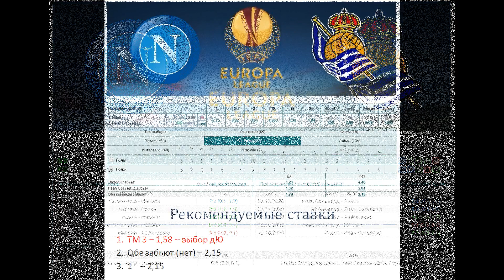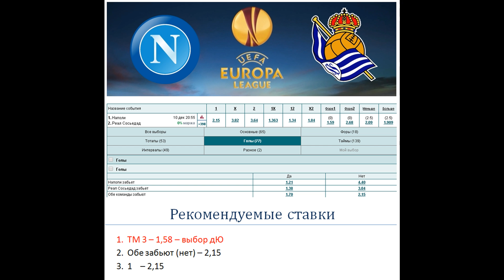Наполи - Реал Сосьедад, прогноз 10 декабря (6 тур ЛЕ)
Прогноз и ставка на матч Наполи - Реал С (10.12), факты говорят: проигравший в этом матче, очень может быть не попадет в плей-офф